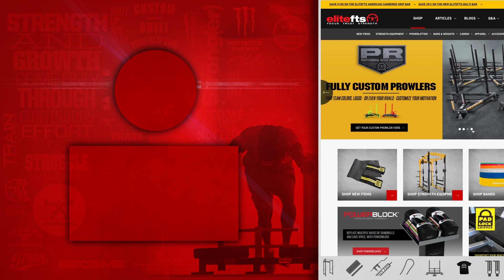Best Ways To Improve Technique/Progress Without a Coach | elitefts.com